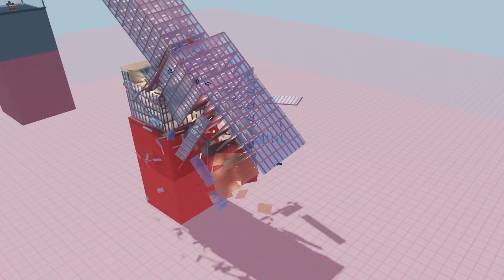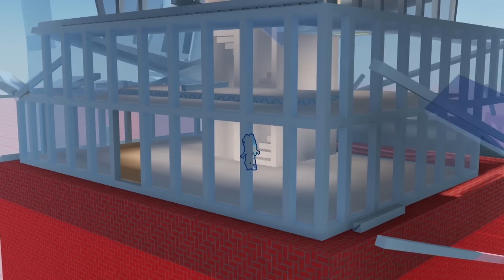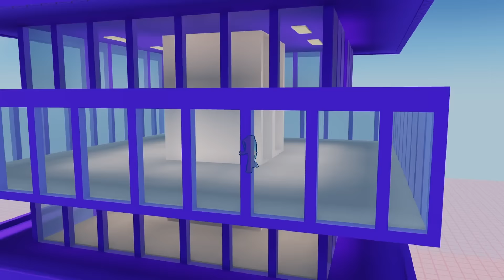ROBLOX JENGA!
We play Roblox Jenga! The last one standing WINS!